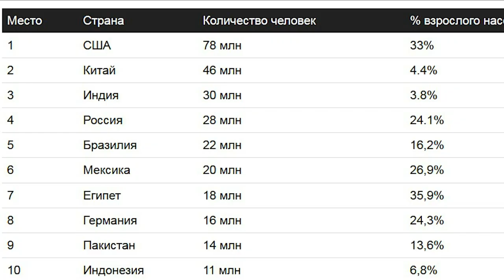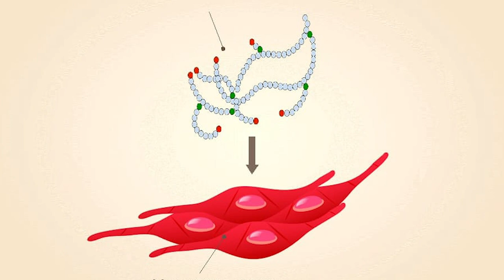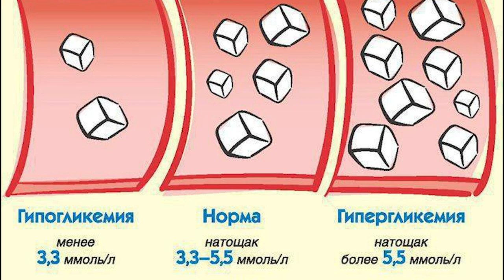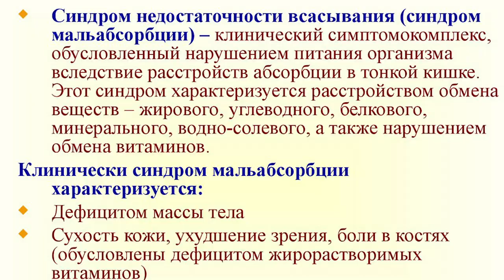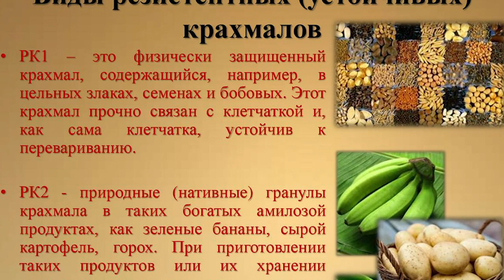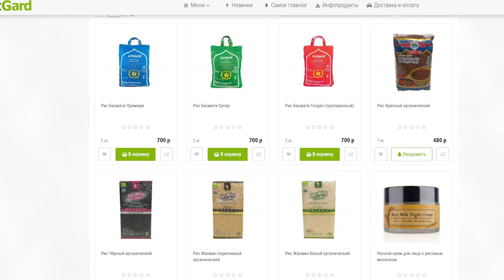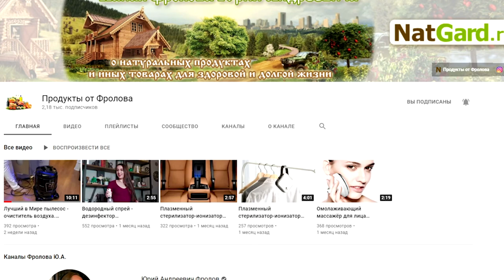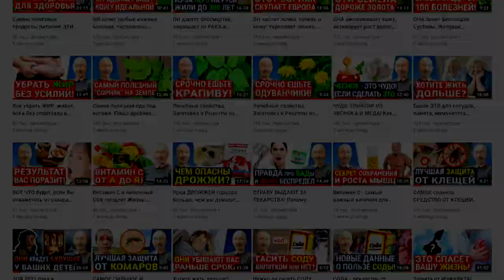Секрет стройности древних китайцев! Польза и вред разных сортов риса. Мифы и рацион питания азиатов.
Какой рис есть можно, а какой нет! Рис рису рознь! Сегодня китайцы на 2 месте в мире по ожирению, после США? Какой рис лучше есть, чтобы не было вреда для здоровья? Болезнь бери-бери, рисовая монодиета и фитиновая кислота. Смотрите это видео полностью: ОТ начала и ДО конца. И обязательно пришлите ссылку на это видео вашим родным и близким! Также, изучите те лекции, которые я дал ниже по ссылкам.

👁️ Навигация (тайм-коды):
0:00 Вступление. О чем будет данное видео?
0:18 Почему китайцы из стройной нации превратились в народ, страдающий ожирением?
1:52 Польза риса. Почему у монахов Шаолиня нет живота, а у  буддистов есть?
3:34 Болезнь бери-бери. Чем вреден простой белый рис и есть ли исключения?
4:53 Рисовая монодиета и стоит ли включать рис в Кето рацион? Фитиновая кислота.
6:12 Самый лучший, безопасный рис! Вот какой рис ели китайцы и не толстели.

🎬 То, что я рекомендовал в ЭТОЙ лекции посмотреть обязательно:
Именно у этого риса сорта "басмати" сверх низкий ГИ (гликемический индекс), всего 58 !!! Для сравнения, другой известный сорт белого (шлифованного) риса, "жасмин", отличается высоченным ГИ - аж 108! Обычный крахмал в обычном рисе выбрасывает в кровь глюкозу (а крахмал распадается в Кишечнике до глюкозы) гораздо быстрее, чем крахмал из риса Басмати и гораздо больше. Дело в том, что крахмалы в рисе Басмати резистентные, т е они почти полностью поедаются нашей кишечной микрофлорой, а не превращаются в глюкозу благодаря ферментам нашего организма! Потому этот рис - басмати не вреден!